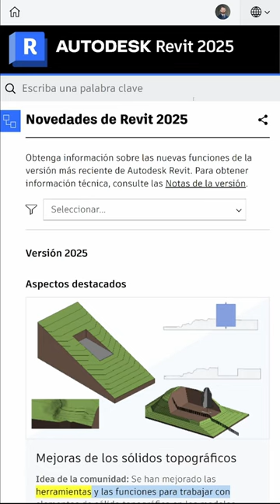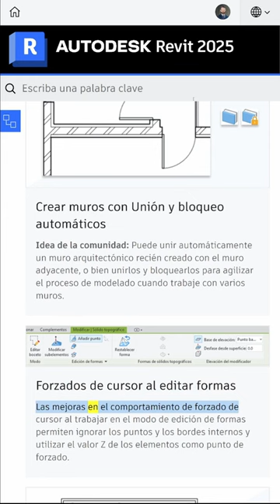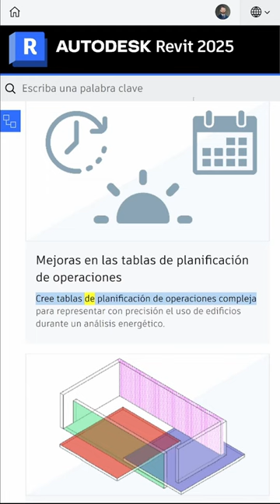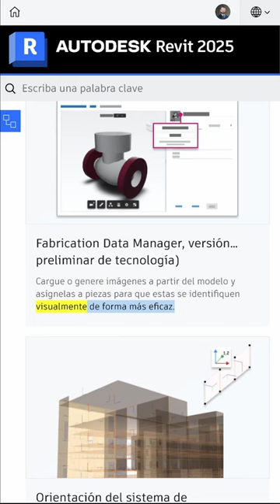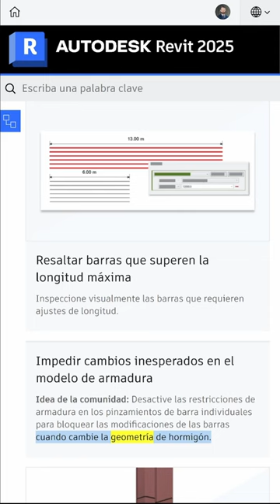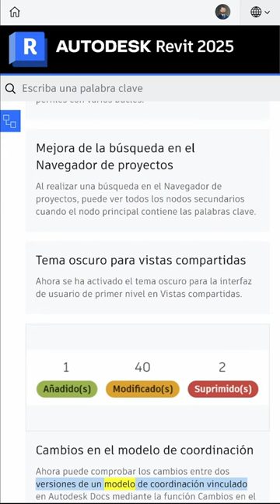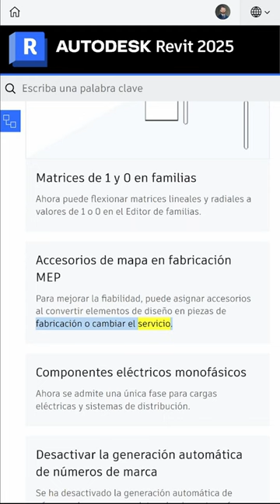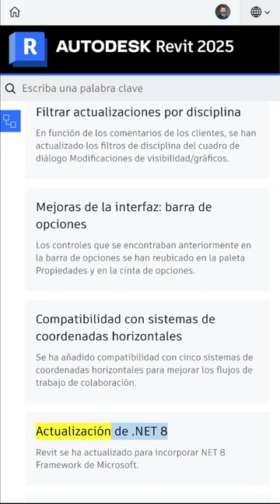Novedades de Revit 2025 ESP #2505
Productos
Versión: 2025
Nivel de Habilidad
Categoría
Subcategoría

🚀 **Tu Aventura de Aprendizaje:**
¡Hola, comunidad de RevitLovers! 🌟 Hoy os traigo un vistazo rapidísimo a las increíbles novedades de Revit2025. 🛠️✨ Desde mejoras en los sólidos topográficos hasta exportaciones en segundo plano y mucho más. ¡Vamos a explorar cómo estas actualizaciones pueden hacer nuestra vida de diseño más fácil y eficiente! 🏗️💡 No te pierdas los consejos para dominar las nuevas funciones y llevar tus proyectos BIM al siguiente nivel. ¿Listos para innovar? ¡Dale play! 🎬

🏗️ Embarcate en un viaje de aprendizaje transformador conmigo en este tutorial de Autodesk Revit, perfectamente adaptado para estudiantes que se sumergen en los mundos de BIM, CAD, Arquitectura e Ingeniería Estructural. Como profesor universitario con amplia experiencia, estoy aquí para desentrañar las complejidades de Revit, un software crucial en el diseño y gestión de construcciones contemporáneas.

🌟 **Lo Que Diferencia Este Tutorial:**
- Aplicación Práctica, En el Mundo Real - Avanza más allá de la teoría para aplicar habilidades de Revit en escenarios de diseño reales.
- Hecho a Medida para Futuros Arquitectos e Ingenieros - Especialmente diseñado para estudiantes que inician una carrera en BIM y campos relacionados.
- Guía Paso a Paso de Expertos - Benefíciate de mis años de experiencia con explicaciones profundas en cada paso.

🎓 **Diseñado para Aprendices Ambiciosos:**
- Estudiantes de BIM, CAD, Arquitectura e Ingeniería Estructural que buscan una ventaja competitiva.
- Profesionales en ciernes que aspiran a sobresalir en el espacio de construcción digital.
- Educadores en busca de recursos integrales para complementar su plan de estudios.

👩‍🏫 **¿Por Qué Elegir Este Tutorial?**
- Obtén una ventaja competitiva con habilidades de Revit relevantes para la industria.
- Mejora tu pensamiento de diseño y habilidades de resolución de problemas.
- Esté bien preparado para los desafíos de diseño académico y profesional avanzados.

💡 **Únete a Mi Comunidad de Aprendizaje**
Tus preguntas y perspectivas son valiosas - ¡discutámoslas en los comentarios!

💖**Si te gusta el contenido y quisieras contribuir más, por favor hazlo:**